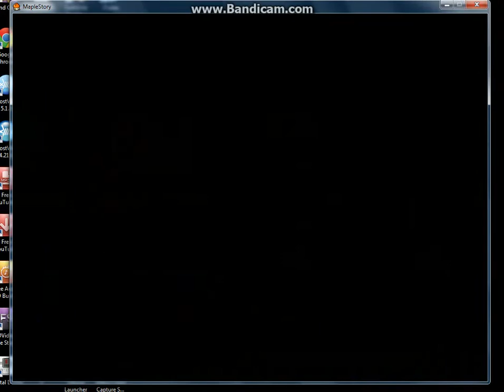pirate walkthrough part 2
guys its part 2 you know we will try 2 edit these vids ( we could not because on sunday we dont edit vids so yeah)